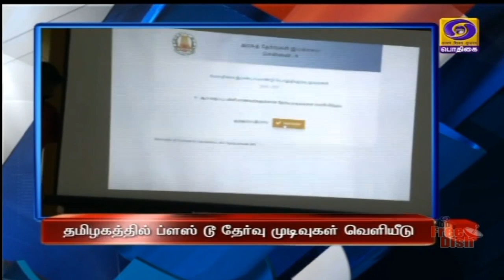பொதிகை இரவு 7.00 மணி தலைப்புச் செய்திகள் [19.07.2021]PodhigaiTamilNews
1)  இந்தியா - நேபாளம்  இடையே அனைத்து துறைகளிலும் தனித்தன்மையான ஒத்துழைப்பு மேலும் வலுப்படுத்தப்படும் - பிரதமர் நரேந்திர மோதி அறிவிப்பு.

2)  புதிய அமைச்சரவையில் எப்போதும் இல்லாத வகையில் பெண்கள், பிற்படுத்தப்பட்ட வகுப்பினர், பட்டியலினத்தவர் அதிக அளவில் இடம் பெற்றுள்ளனர்  -  பிரதமர் நரேந்திர மோதி மக்களவையில் பேச்சு.

3)  அவையில்  உறுப்பினர்கள் எழுப்பும் அனைத்து பிரச்னைகள் குறித்தும் விவாதிக்க தயார் - மாநிலங்களவையில் அவை தலைவர் வெங்கய்ய நாயுடு உறுதி.
** எதிர்க்கட்சிகளின் அமளியால் இரு அவை நடவடிக்கைகளும் நாளைவரை ஒத்திவைப்பு**

4)   குடியரசுத் தலைவர் ராம்நாத் கோவிந்துடன் தமிழக முதலமைச்சர் மு க ஸ்டாலின் சந்திப்பு - தமிழக சட்டப்பேரவை நூற்றாண்டு விழாவில் சிறப்பு விருந்தினராக பங்கேற்க அழைப்பு.

5) தமிழகத்தில் ப்ளஸ் டூ தேர்வு முடிவுகள் வெளியீடு - முதல்முறையாக தசம எண்களில் மதிப்பெண்கள் வெளியிடப்பட்டன.
   **கல்லூரி மாணவர் சேர்க்கை வரும் 26-ஆம் தேதி தொடங்குகிறது **

6)  இங்கிலாந்தில் கொரோனா பெருந்தொற்று தொடர்பான கட்டுப்பாடுகள் அனைத்தும் இன்று முதல் ரத்து.